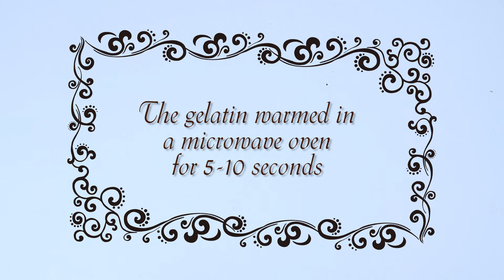Pumpkin Cake Recipe | How to Decorate a Cake with Cream Cheese Frosting | Cake Decorating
This is the ultimate fall and Thanksgiving Cake! One bite of this delicious pumpkin cake, and you'll be hooked! “Pumpkin cake” with velvety smooth pumpkin cheesecake with aromatic spices, pumpkin confit and delicate pumpkin sponge cake with orange syrup - this masterpiece of a cake is simply divine!  And a creamy cream cheese frosting brings it all together! Add this spectacular cake to your Thanksgiving menu! This “Pumpkin Cake” combines all the best fall flavors into one delicious cake!

INGREDIENTS
For Pumpkin Cake layers (baking ring 18 cm or 7-inch):
4 large eggs
1 cup + 2 Tbsp (130g) all-purpose flour
1 cup (180g) dark brown sugar
2 ½ cups all-purpose flour, plus more for flouring
1 teaspoon baking powder
¼ teaspoon salt
3 tablespoons (30g) sunflower oil, refined

⅓ cup (60g) orange juice
2 tablespoons (30g) sugar

For Pumpkin Confit (baking ring 16 cm or 6-inch):
1 cup (250g) pumpkin puree
1 tablespoon (10g) gelatin
4 tablespoons (60g) water
2 tablespoons (30g) granulated white sugar
⅛ teaspoon ground nutmeg
⅛ teaspoon ground ginger
½ teaspoon ground cinnamon

For Pumpkin Cheesecake (baking ring 16 cm or 6-inch):
½ cup (110g) pumpkin puree
10 oz (300g) softened cream cheese Philadelphia
1 large egg
1 egg yolk
2 tablespoons (30g) heavy cream
1 cup (180g) dark brown sugar
⅛ teaspoon ground nutmeg
⅛ teaspoon ground ginger
½ teaspoon ground cinnamon
1 tablespoon all-purpose flour

For Cream Cheese Frosting:
4 oz (113g) unsalted butter, at room temperature
600g cream cheese Philadelphia
½ cup (50-60g) powdered sugar

For Cake Decorating with Cream Cheese Frosting:
4 oz (113g) unsalted butter, at room temperature
600g cream cheese Philadelphia
½ cup (50-60g) powdered sugar

For Garnish: mini marshmallows, dried tangerines, fresh rosemary, fruit jellies

PREPARATION
1. Make the Pumpkin Sponge Cake. Preheat oven at 170°C/340°F. Combine sifted all-purpose flour, salt and baking powder in the bowl. The eggs whisk with sugar about 5-7 minutes and add the pumpkin puree, oil, orange zest. Fold the dry ingredients into the eggs mixture. Mix well. Pour batter into the bottom of a lined baking ring (mine was a diameter of  7-inch or 18 cm). Bake for 40 minutes until slightly golden on top. Remove cake from pan and onto wire cooling racks to cool completely. Then cover with a plastic wrap and place in the refrigerator overnight.
2. Make the Orange syrup for impregnation. Heat the orange juice and sugar, stir until completely dissolved.
3. Make the Pumpkin Confit. Sprinkle the powdered gelatin over the cold water in a small bowl. Allow to sit for about 10 minutes. In the saucepan, mix together the pumpkin puree, sugar and spices. Cook until the sugar dissolves completely. The gelatin warmed in a microwave oven for a few seconds (5-10 seconds) and add to pumpkin mixture. Pour confit into the bottom of a lined baking ring (6-inch or 16 cm). Cover with a plastic wrap and place in the freezer for at least 2-4 hours.
4. Make the Pumpkin Cheesecake. Preheat oven at 140°C/285°F. In the mixing bowl, combine together the softened cream cheese, brown sugar, pumpkin puree, egg, egg yolk, heavy cream, flour and spices. Fold into the bottom of a lined baking ring (7-inch or 18 cm) with aluminium foil. Transfer the cheesecake into a deep oven-roasting pan or baking dish. Fill another the pan with hot water and put it on the level below. Bake the cheesecake for about 1 hour. Turn oven off, crack open oven door and allow the cheesecake to sit for about 30 minutes. Then remove the cheesecake from the oven and cool at room temperature for a few hours before refrigerating overnight.
5. Make the Cream Cheese Frosting. Into a clean mixing bowl, add the room temperature butter and powdered sugar, whisk until soft peaks form. Add the chilled cream cheese and whisk until a smooth forms.
6. To assemble cake, split the cake layers in half, to form 3 layers total. Place one cake layer into the 18 cm baking ring and impregnationed with orange syrup. Then place the pumpkin cheesecake. Again the cake layer with orange syrup and then the pumpkin confit. On the top the remaining cake layer with orange syrup. Spread a generous amount of frosting between each layer. Set cake into the freezer for at least 4-6 hours.
7. Completely frozen cake cover with cream cheese frosting and decorate as you wish. If you want, you can to leave it naked. The cake will also look pretty. The cake should be thawed in the refrigerator for 5-6 hours before serving! Enjoy!